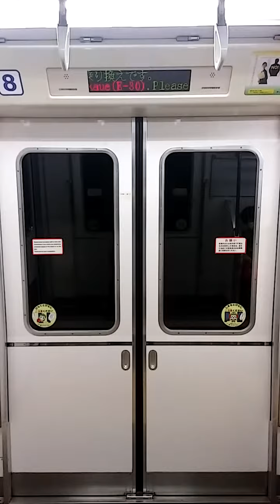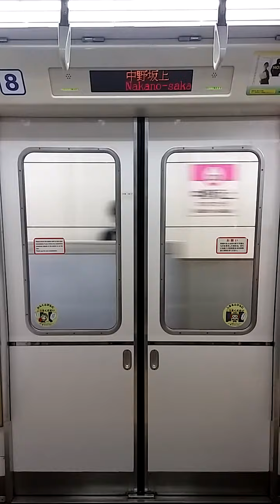[扉開閉]都営12-000形①